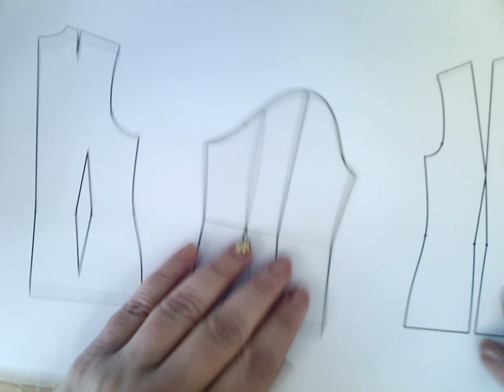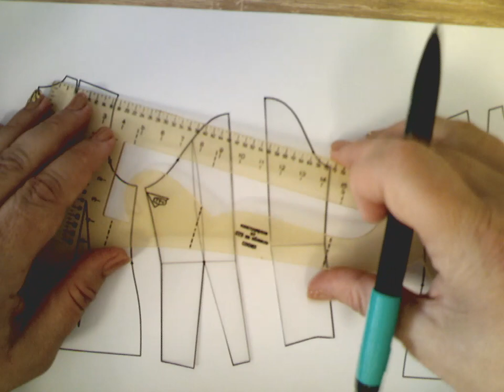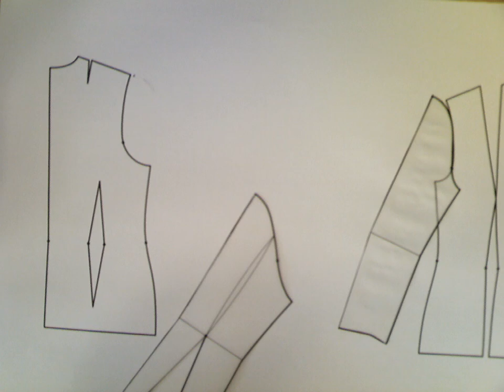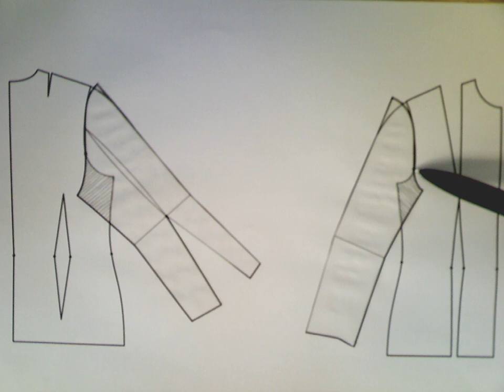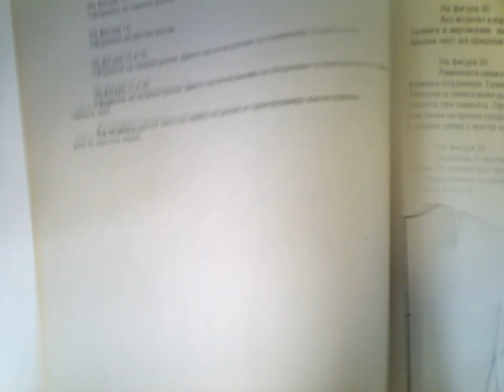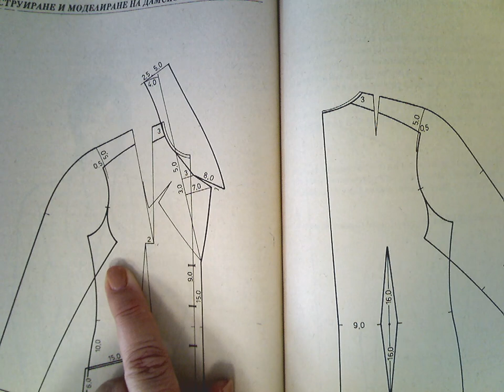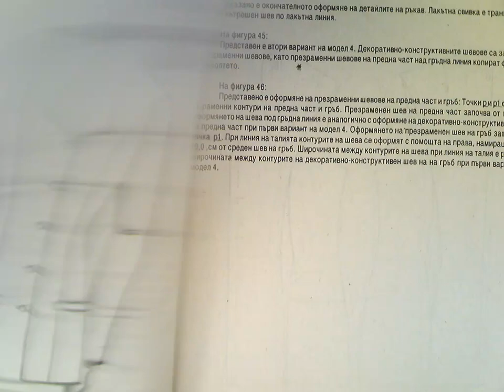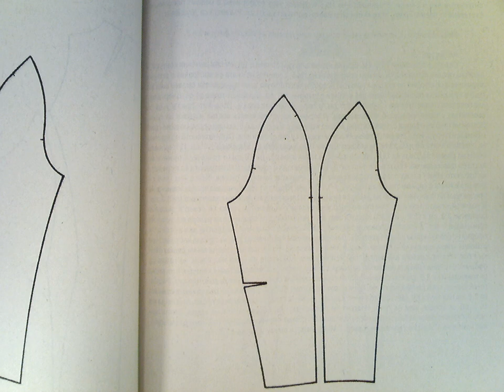Конструктивна основа на кимоно, реглан, вклинен и с паднало рамо ръкави 23 05 2023